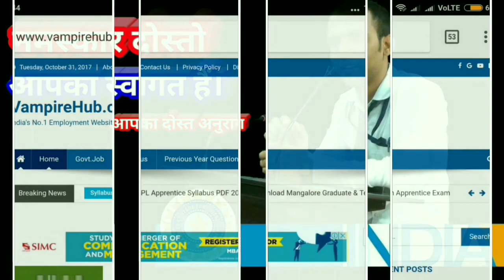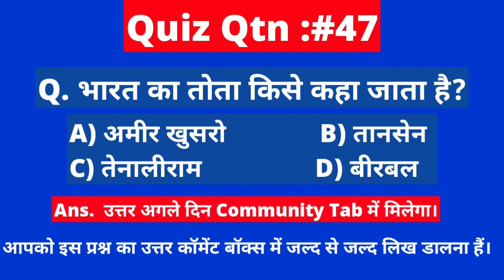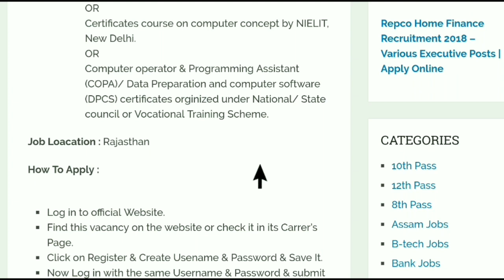महिला सुपवाइजर की बड़ी भर्ती,सैलरी: 22,000₹ | उम्र:18-40 | latest govt Jobs | RSMSSB Recruiment 2018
Namaskaar Dosto, Employment Hub ke is Episode me maine aapse RSMSSB Recruitment 2018 , ki Vacancy details share ki hain.Mujhe umeed hai ki yeh video aapko pasand aayega.Go grab the job.Best of Luck.